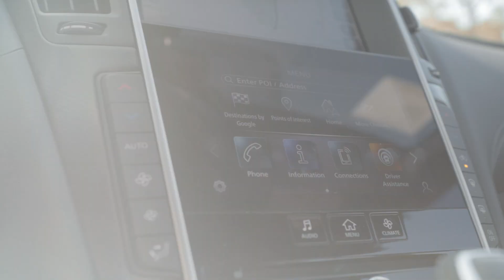Infinit Q50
Built for real life, real thrills and real luxury, the InfinitiQ50 upgrades every aspect of your driving experience. Come to Infiniti of the Palm Beaches today to test drive one!